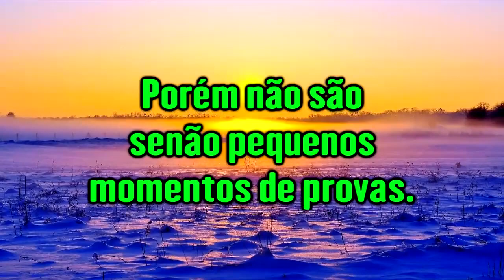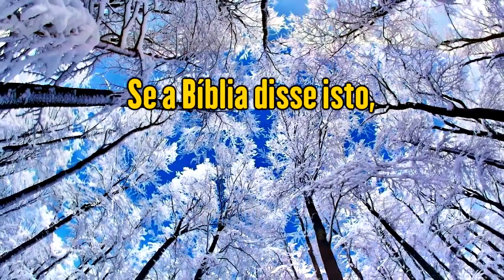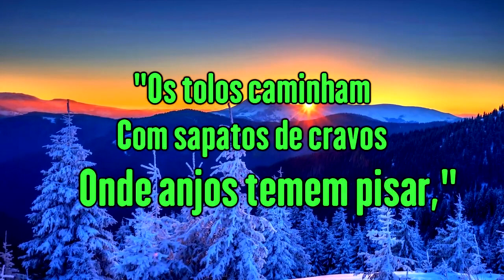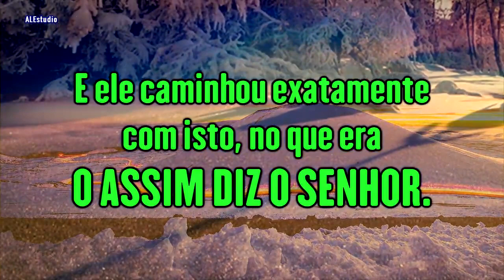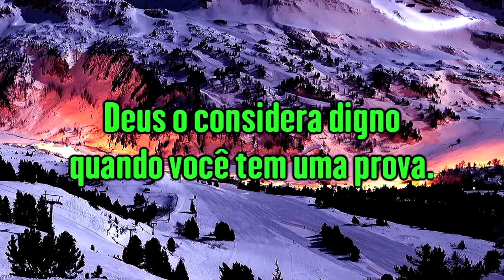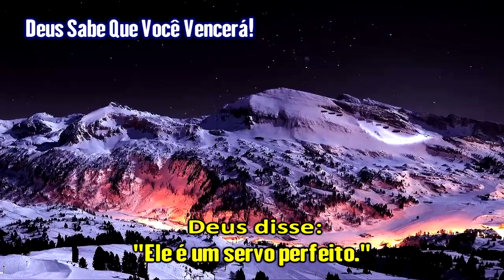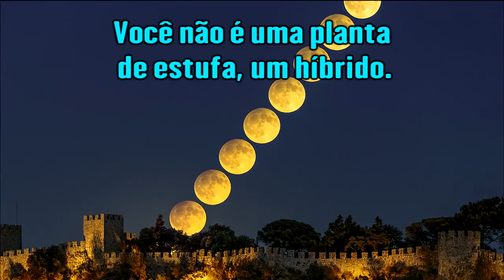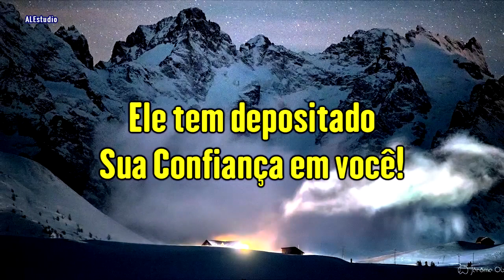Deus Sabe Que Você Vencerá - Ir. Branham